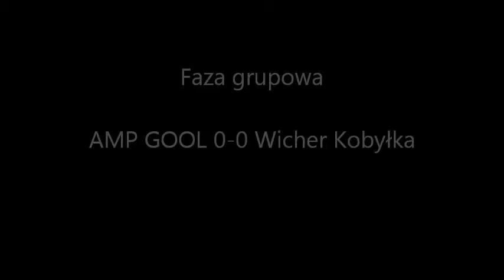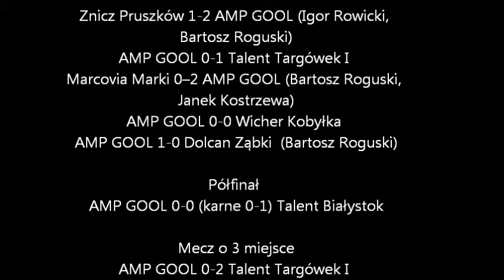Piłkarze z AMP GOOL na Turnieju Talent CUP w Warszawie (5.03.16r)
5 Marca 2016r. zawodnicy naszego Klubu Sportowego wzięli udział w Turnieju Talent CUP w Warszawie.